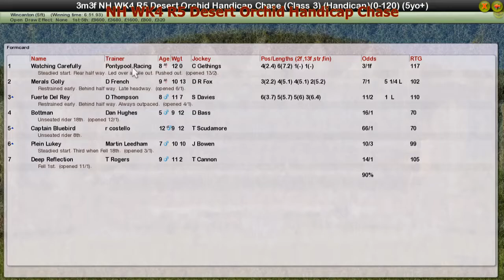NH WK4 R5 Desert Orchid Handicap Chase